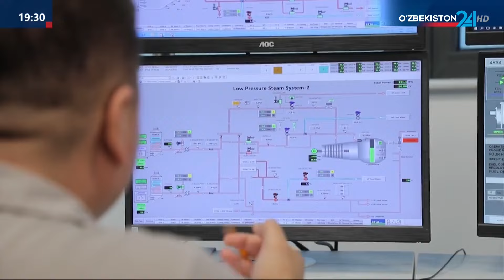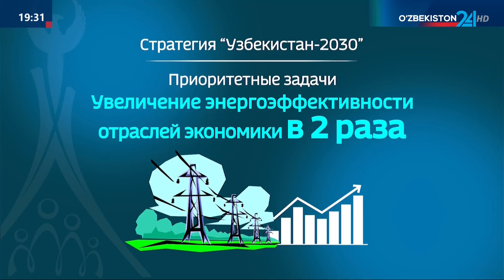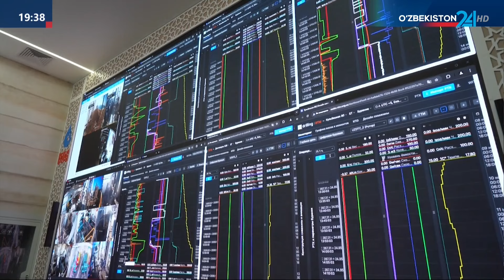Рассмотрены проделанная работа в сфере энергоснабжения и планы на перспективу